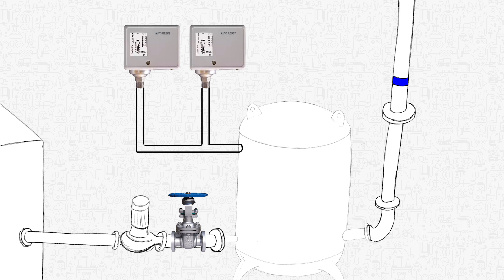Гидрофор. Откуда вода в кране, и чем заменить водонапорную башню? Это есть на борту каждого судна.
Привет! There are English subtitles.
Гидрофоры - это забавные пузатые бочки, что работают, не привлекая к себе внимания, годами, обеспечивая так полюбившийся нам комфортный быт.
На деле гидрофор - это довольно простое инженерное сооружение, о котором нужно кое-что знать.

Тайминг.
0:10 - откуда вода в кране
0:37 - расчет давления для подъема воды наверх, закон Паскаля
1:00 - какое давление нужно, чтобы поднять воду
1:30 - устройство системы водоснабжения судов
1:43 - зачем нужен невозвратный клапан
2:04 - зачем нужен аккумулятор давления, зачем нужен сжатый воздух в гидрофоре
2:30 - как работает гидрофор, принцип работы гидрофора в двух словах
2:59 - что такое гидрофор
3:04 - дополнительные устройства гидрофора, предохранительный клапан, водомерное стекло, манометр, дренажный клапан, инспекционный люк
3:26 - как выглядит гидрофор
3:39 - как поддержать канал Шарапов Механик